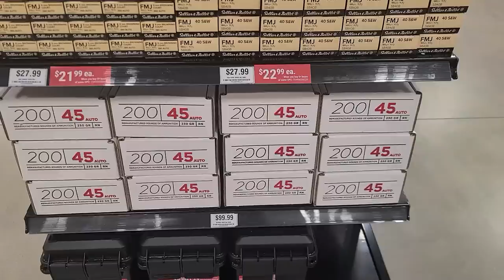Is the Ammo Shortage Finally Over? - TheFirearmGuy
Is the Ammo Shortage Finally Over? Here are my thoughts. What are yours?